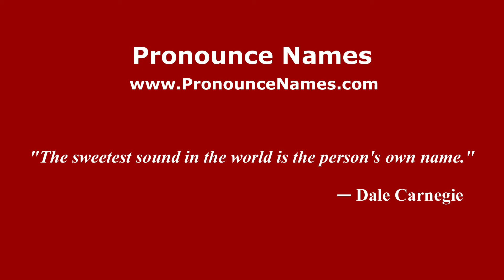How to pronounce Raúl Adolfo Pérez (Spanish/Argentina) - PronounceNames.com